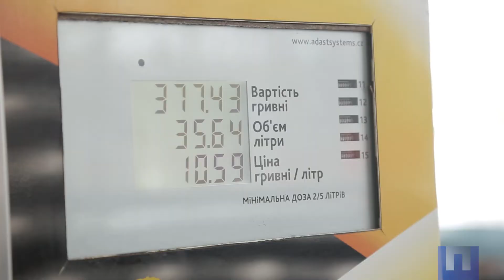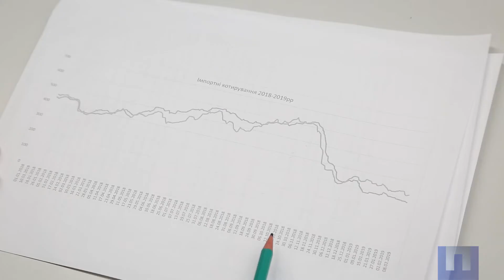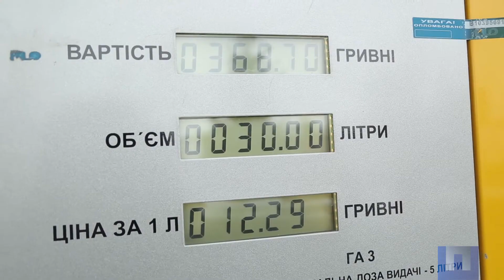Педаль в підлогу. Чому подешевшав автогаз, і як довго це триватиме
Нині ціна газу на українських АЗС впала до 11 грн, а часом до 10 гривень за літр. А ми пам'ятаємо, що восени вона сягала 15-16 гривень за літр.

Спікери:
Олександр Мельничук, директор департаменту стратегічного маркетингу та розвитку БРСМ-Нафта
Сергій Єрмаков, трейдер компанії GT Group
Артем Куюн, заступник директора Консалтингової компанії група А-95